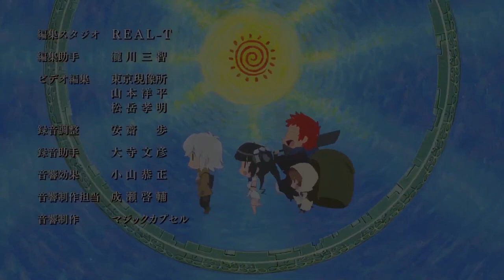Shangri-La Frontier OP Full /『FZMZ - BROKEN GAMES』/【AMV Lyrics】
Anime: Shangri-La Frontier
Opening: BROKEN GAMES

Artista: FZMZ